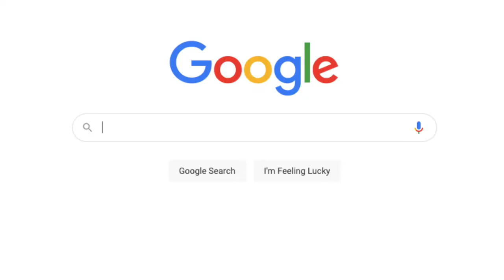Dialectical Behavior Therapy Skills Workbook for Psychosis-Interview with Author Maggie Mullen, LCSW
In this video, I interview Maggie Mullen, LCSW, author of Dialectical Behavior Skills Workbook for Psychosis.

Canon EF-M 22mm f2 STM Compact System Lens

Rode VideoMic NTG On-Camera Shotgun Microphone

Raeisusp 5-8.4V USB Drive Cable ACK-E12 Mobile Power Supply + DR-E12 DC Coupler LP-E12 Dummy Battery DC Grip + 5V 3AMP Adapter Kit for Canon EOS M EOS M2 M10 M50 M100 M200

Neewer 20 inches/50 Centimeters Portable Compact Desktop Macro Mini Tripod with 360 Degree Ball Head,1/4 inches Quick Release Plate

LG 27UK850-W 27" 4K UHD IPS Monitor with HDR10 with USB Type-C Connectivity and FreeSync, White

Moread Mini DisplayPort to DisplayPort Cable

CalDigit TS3 Plus Thunderbolt 3 Dock

Rode PSA-1 Boom Arm

Focusrite Scarlett 2i2 (3rd Gen) USB Audio Interface with Pro Tools | First, Red (AMS-SCARLETT-2I2-3G)

Cloud Microphones Cloudlifter CL-1 Mic Activator

SAMSUNG T5 Portable SSD 2TB - Up to 540MB/s - USB 3.1 External Solid State Drive, Black

In this video, Patrick Martin from The Mental Health Toolbox discusses the Dialectical Behavior Skills Workbook for Psychosis, with author Maggie Mullen, LCSW.

1. ES_Everytime I Fall-Hallman
2. ES_End Destination-Lvly